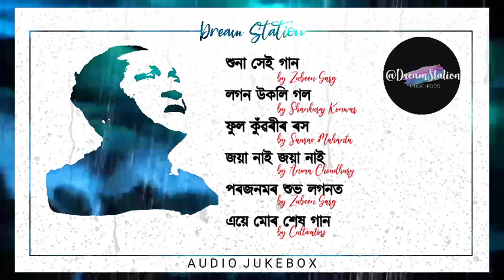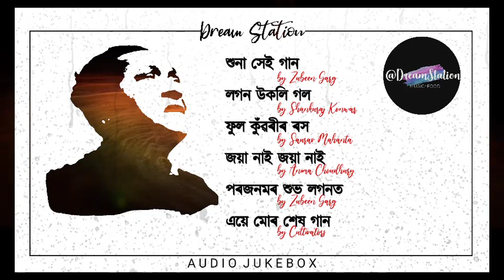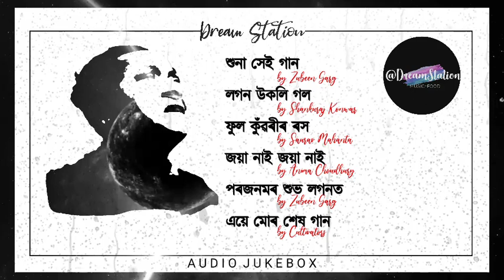Bishnu Prasad Rabha Audio Jukebox ( বিষ্ণু প্ৰসাদ ৰাভাৰ গীতৰ শৰাই)| DreamStation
“হাতত ষ্টেনগান লৈ,গান গাই,ছবি আঁকি, জীৱন সংগ্ৰামত আগুৱাই যোৱাৰ উদাহৰণ ইটালীয় নবন্যাসৰ যুগত আছিল বুলি জনা যায়; কিন্তু এই দেশত এনে সব্যসাচীৰ ৰ দৃষ্টান্ত বিৰল।"
                                     - অন্নদাশংকৰ ৰায়।

DREAMSTATION AUDIO JUKEBOX🎶